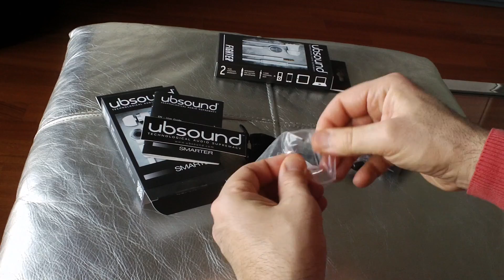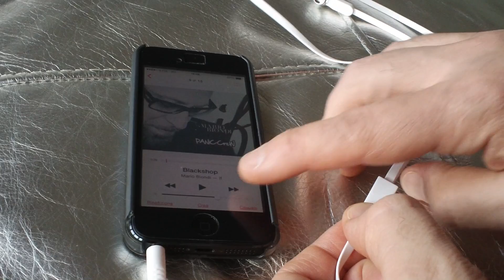Dario Vitalini presenta: Cuffia Ubsound Smarter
Dopo le Fighter, Ubsound, azienda italiana specializzata in audio portatile di alto livello, presenta in questi giorni le Smarter, collocandole in una fascia di prezzo molto interessante, soprattutto per le loro caratteristiche costruttive e sonore.